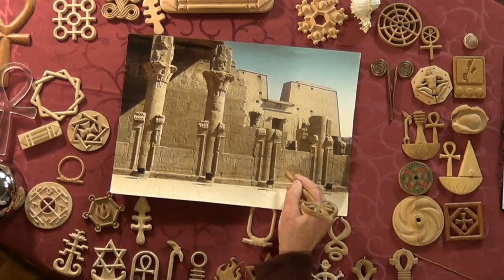Oddziaływanie symboli i kształtów na człowieka, część 1 - Wojciech Sergiel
- ciekawe płaskorzeźby w Egipcie
- symbole egipskie
- diagnostyka medyczna za pomocą symboli
- symbole Hathorów
- polski orzeł wojskowy likwiduje stres
- postępować zgodnie z sercem czy prawem
- czym się różni talizman od amuletu
- jak ochronić pieniądze
- zwierciadło Kozyriewa
- jony ujemne z kształtów